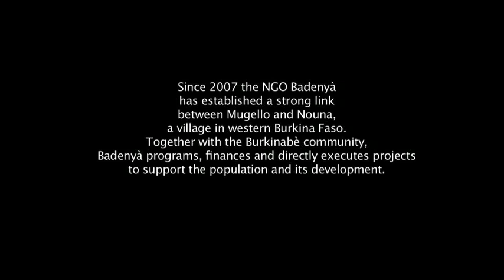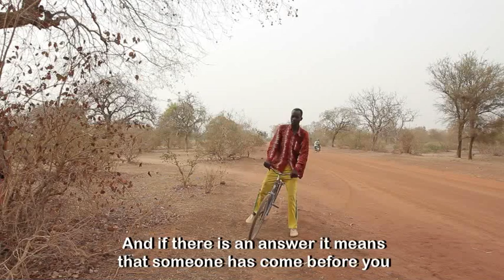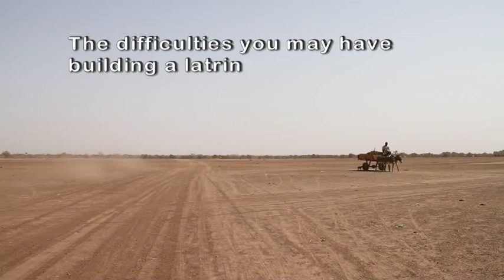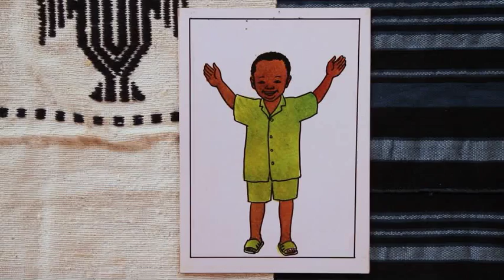More than just water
"More than just water" (Non solo acqua!") is a documentary produced by Elisa Cantelli and a humanitarian project by the same name carried out by the NGO Progetto Badenya'. The documentary illustrates the sanitary and hygiene conditions in the villages of Nouna in Burkina Faso and how Badenya' intervenes to build safe and effective public latrines.

You can contribute to the project "Non solo acqua" and help build public latrines in the villages of Nouna with a donation by bank transfer to Progetto Badenya' - Non solo acqua - c/o Movimento Shalom Onlus, account no. CC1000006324 at the Cassa di Risparmio di San Miniato - Filiale di San Miniato - IBAN IT49 U 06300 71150 - SWIFT code CRSMIT3S